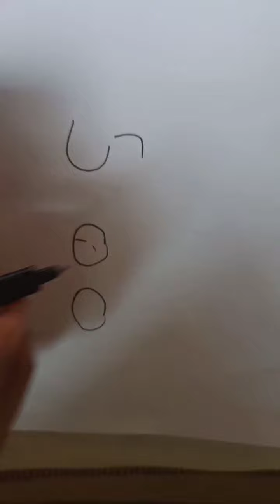Simple Easy Drawing 😊 | Art Kartik